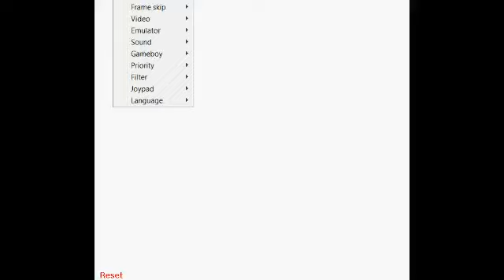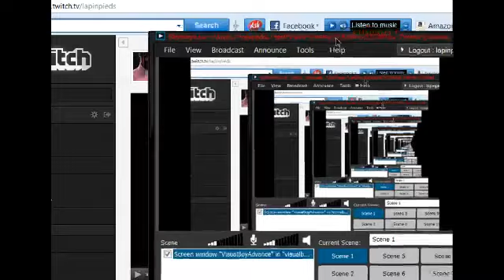Pokemon Yellow WalkthroughLets Play Ep 1 The Start Of Some New Names